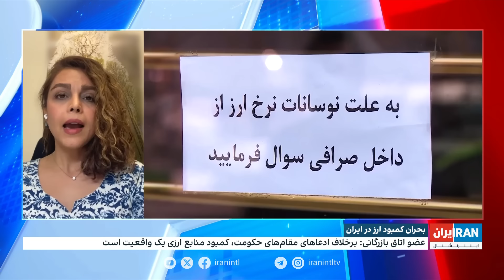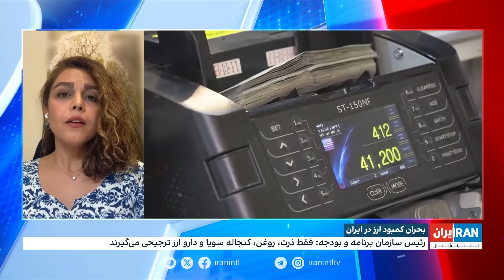بحران کمبود ارز در ایران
یک عضو هیات نمایندگان اتاق بازرگانی می گوید برخلاف ادعاهای مقام‌های حکومت، کمبود منابع ارزی در کشور، یک واقعیت است. مولود حاجی‌زاده، روزنامه‌نگار اقتصادی از تاثیر تخصیص نیافتن ارز برای واردات مواد اولیه و حذف ارز ترجیحی کالاهای اساسی بر قیمت‌ها می‌گوید